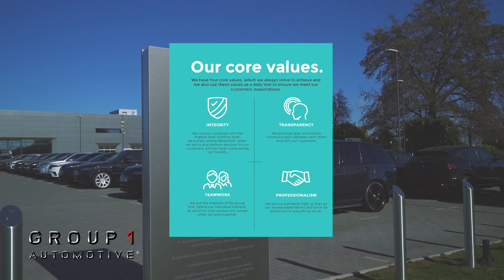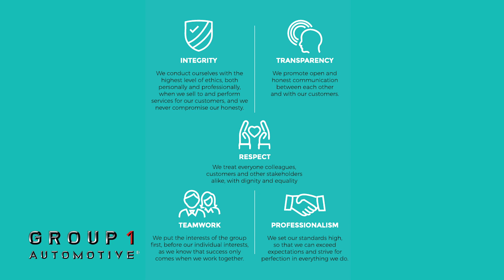The Big Idea | Group One Automotive